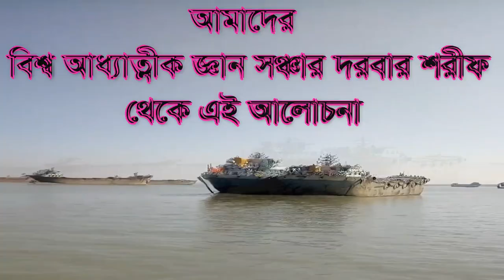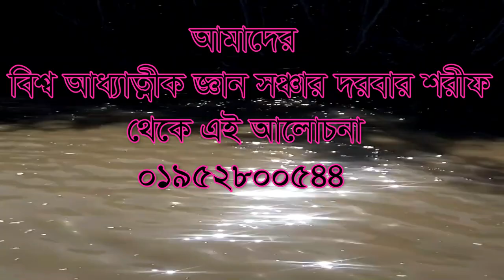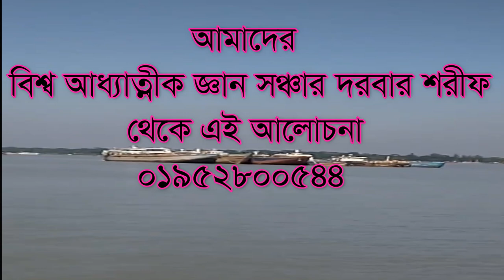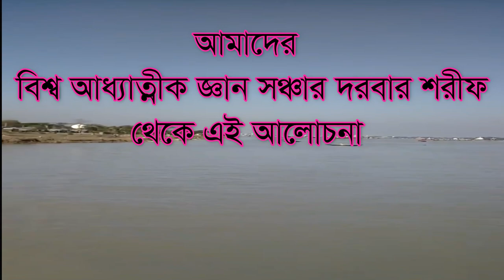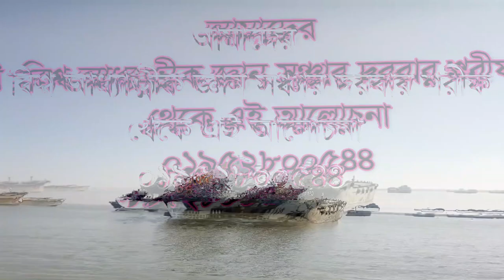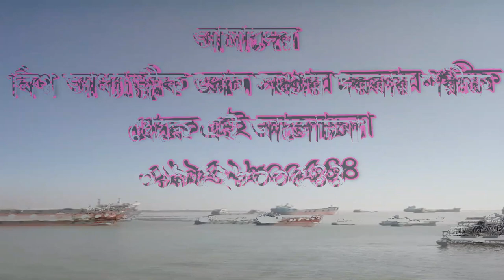রতি মতি শরীরের সাথে মিশিয়ে রাখার কৌশল কি? roti moti sorire misie rakar koushol ki? - শামিম আলী চিশতী